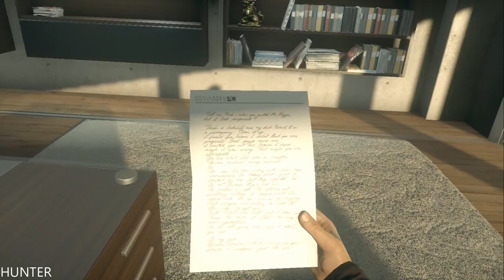Battlefield Hardline Gameplay Walkthrough Part7 END FINAL [1080p HD 60FPS